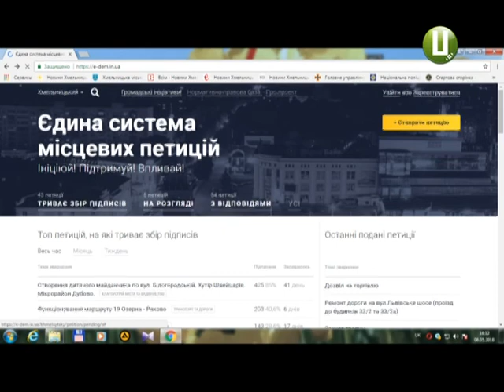Петицію про відмову від маршруток у Хмельницькому розгляне міськвиконком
Тож електронне звернення про перехід на великогабаритні автобуси розглядатиме міськвиконком. Про це нам повідомив заступник міського голови Андрій Бондаренко.